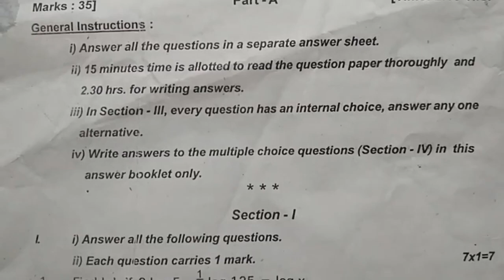10th class summative assessment 2021 | Class 10 ts Maths Summative Assessment Sample Paper 2021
10th std maths assignment papers 2021 sa,
ts maths exam class 10 model papers 2021 sa1,
fa/sa class 10 mathematics questions 2021,

& more links.

8 th
8th class fa1 maths exam question paper answers 2021 | class 8 maths formative answer sheet 2021

8th class fa1 maths model paper 2021 | fa1 class 8 maths paper 2021 | fa model paper 2021

7 th
7th class fa1 paper maths | model paper for 7th maths fa1 2021| fa1 exam maths sample paper class 7

6th class maths fa1 model question paper | 6th class fa1 question paper maths 2021 | ts maths papers